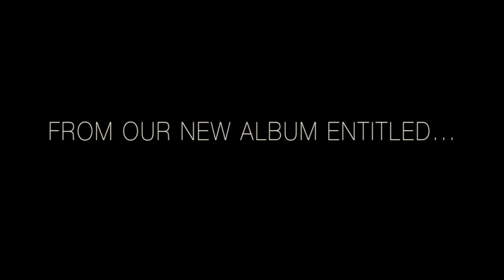The JT Project-Overdrive (Behind The Scenes Photo Shoot)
Behind the scenes footage from our upcoming album Moments of Change featuring the single "Overdrive"

Purchase on Amazon